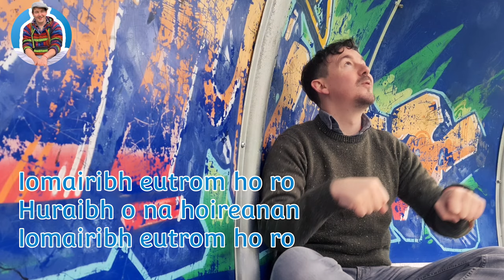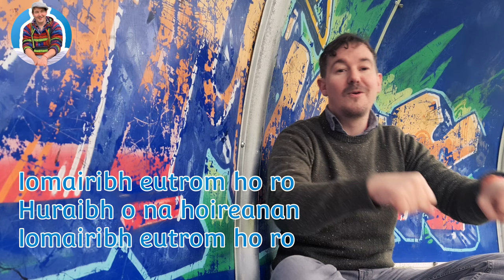Six Nations (Scotland | Alba): Andy sings Iomairibh Eutrom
Croeso nôl!

Welcome back again. It's lovely to have you here.
Let's crack on with the third song from our rugby Six Nations nations: Scotland! 🏴󠁧󠁢󠁳󠁣󠁴󠁿

This is a rowing song in the Scottish Gaelic language called Iomairibh Eutrom and I find it a lot of fun to sing.
Get inside your rowing boat and join in with the chorus!

🟥 Ask me to do ANYTHING!!! 🟥